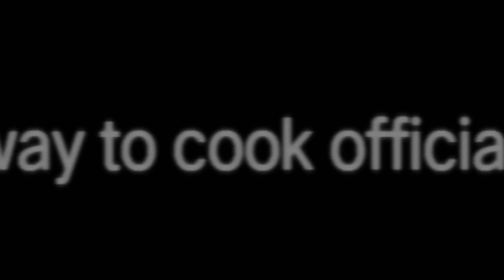without fire recipe | evening recipe for children | way to cook official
without fire recipe

evening recipe for children

Welcome to Way to Cook official!

Way to Cook official is a YouTube channel where I share easy, delicious, and affordable recipes for everyone. Whether you're a beginner cook or a seasoned pro, I have something for you. I also share tips and tricks for making cooking in a easy way.

I'm your host, [SATANU], and I'm here to show you how to cook delicious, easy, and affordable meals for your family and friends. Whether you're a beginner cook or a seasoned pro, I have something for you.

In my videos, I'll share my favorite recipes from all over the world, including classic dishes like chicken noodle soup, as well as more adventurous recipes like pad thai and shakshuka. I'll also teach you some basic cooking techniques that will help you become a more confident cook.

Here's what you can expect from my channel:

Delicious, easy, and affordable recipes
Step-by-step instructions
Tips and tricks from a seasoned cook
Videos for all skill levels
A friendly and welcoming community
I hope you'll join me on my journey to learn more about cooking and to create delicious meals for the people I love.

Easy recipes for beginners: If you're just starting to cook, I have a variety of easy recipes that are perfect for you. These recipes are simple to follow and use basic ingredients.
Quick and healthy recipes: If you're looking for recipes that you can make quickly and easily, I have a lot of options for you. These recipes are both healthy and delicious.
Non veg and vegetarian recipes: If you're following a non veg or vegetarian diet, I have a variety of recipes for you. These recipes are both non veg and vegetarian, as well as recipes that are easily adaptable to either diet.
Kid-friendly recipes: If you're a parent who is looking for recipes that your kids will love, I have a lot of options for you. These recipes are both kid-friendly and delicious.
Holiday recipes: If you're looking for recipes to make for special occasions, I have a variety of recipes for you. These recipes are perfect for Christmas, Thanksgiving, Easter, and more.
I also share tips and tricks for making cooking more fun and easy. I'll show you how to prep ingredients ahead of time, how to save time in the kitchen, and how to make simple substitutions to recipes.